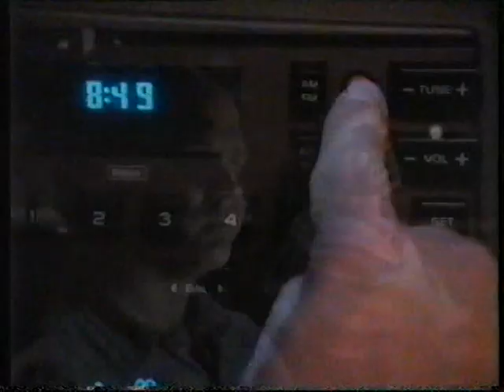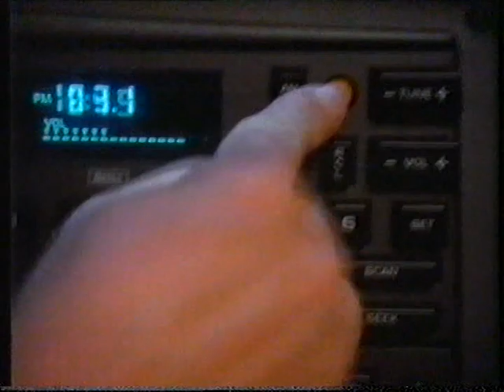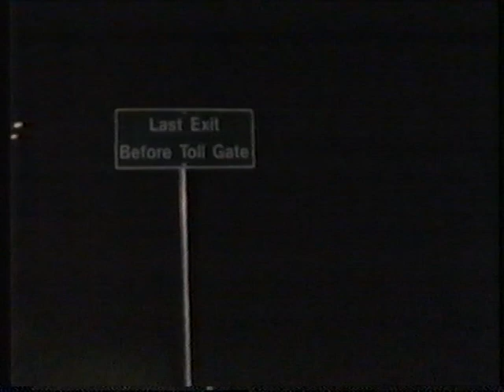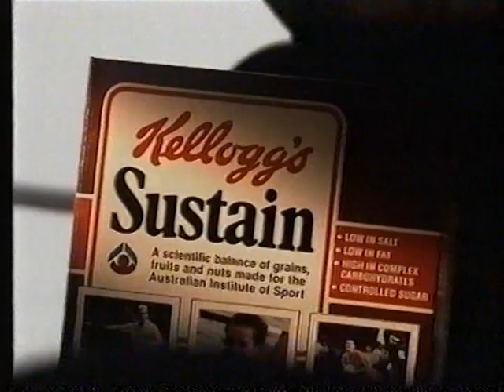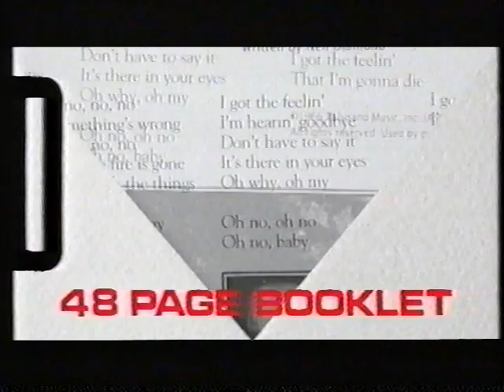New Leave it to Beaver Ep 96 - "Shortcuts" - 07/05/89 - Better Quality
A better quality Australian TV recording was located again today. It had tracking problems so I re-filed the old tape away some weeks back, a quick head clean sorted out that problem though. No more tracking problems.  Only 3 more episodes remain of NLITB before they will all be on-line. The Australian broadcast of "Road Trip" has some serious VHS tape damage mainly with tracking problems, a head clean did not solve the problem, the issue is with the tape itself - whilst "Dont Go Changing" and "On A Roll" have gone missing probably not recoverable. The tape is not in the location where it should be. Hopefully Scott Hettrick will be able to upload those 3 at some point.